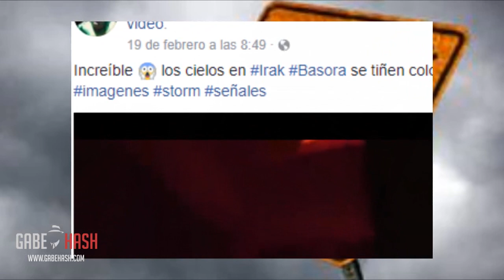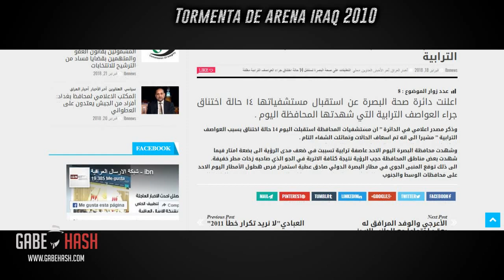Esto sucedió en Basora Irak. ¿Señales apocalípticas? 2018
Creditos:
Noticias pubicada en Facebook

El pasado 19 de febrero de 2018 un usuario en Facebook publicó un video e imágenes con el título de “Increíble los cielos en Irak Basora se tiñen color Sangre”
Rápidamente el video ha comenzado a esparcirse por todo internet atribuyéndole a que éstas son señales que anuncian el  fin de los tiempos o alguna catástrofe que se avecina, otros más escépticos, aseguran que el video está trucado y que éste es un filtro de edición.